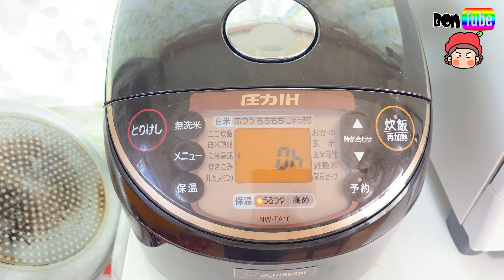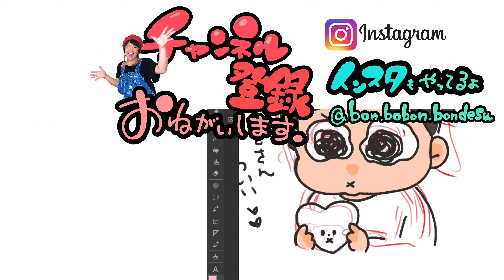炊飯器でケーキ！ズボラバレンタイン！！！【ママさん似顔絵師Bon vol.66】手作りバレンタイン/手作りチョコ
バレンタインに娘と、チョコケーキと、デコレーションパイをつくりました^ - ^

作ったといっても、混ぜるだけ、、、ぬるだけ、、、
２才の娘でもできます！

よかったらご覧下さい*\(^o^)/*